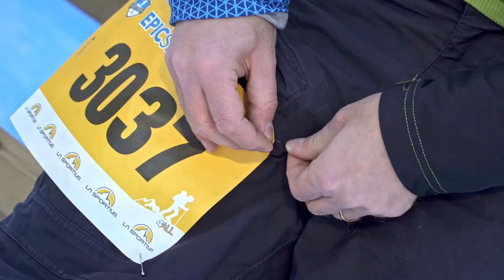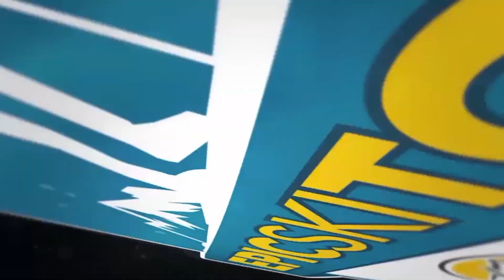La Sportiva EPIC Ski Tour 2019 - Alpe Cermis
Highlight Trailer of the 1st Stage of La Sportiva EPIC Ski Tour 2019 at the famous Alpe Cermis in Val di Fiemme.